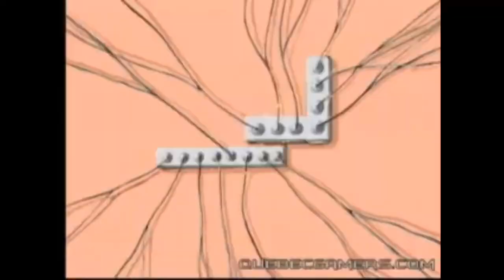Hotel Mario: Unofficial trailer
All toasters, toast TOAST!